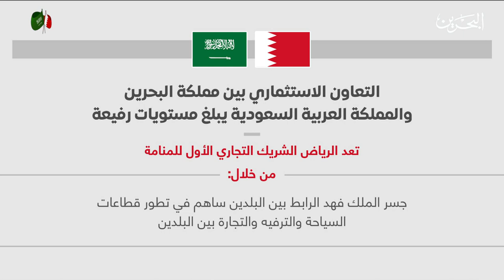البحرين مركز الأخبار : مداخلة مع د.عبدالله باعشن خبير اقتصادي 23-09-2023